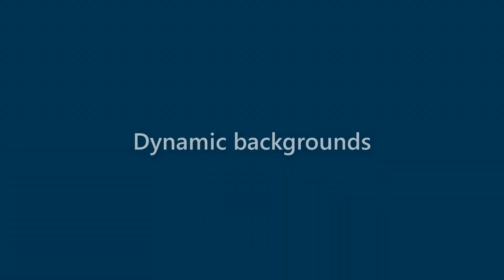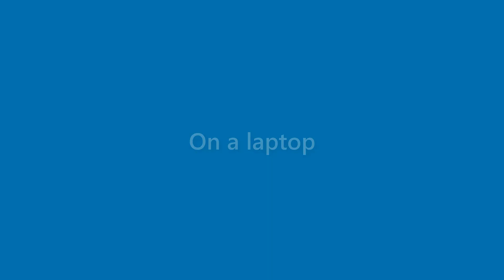Florence Hamilton - appearance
Name Look - Florence Hamilton - appearance. In this video we present "Florence Hamilton" name look and feel in various scenarios.
This video will cover:
How does "Florence Hamilton" look as a personal letterhead?
How does "Florence Hamilton" look on a business card?
How does "Florence Hamilton" look on a computer/laptop screen?
How does "Florence Hamilton" look with different background colors?
How does "Florence Hamilton" look with various fonts?